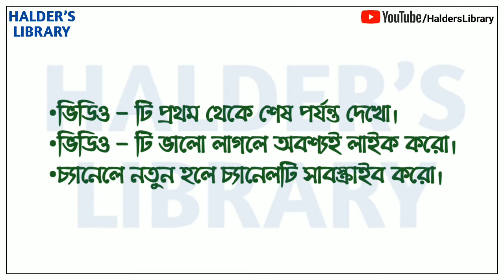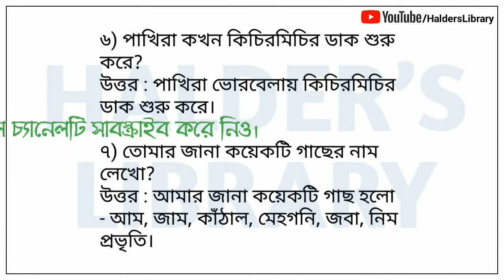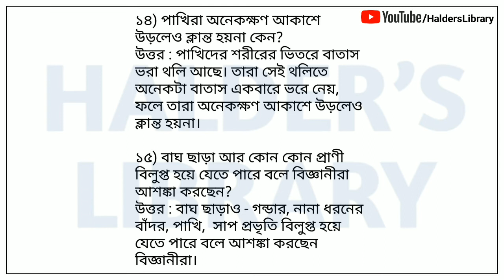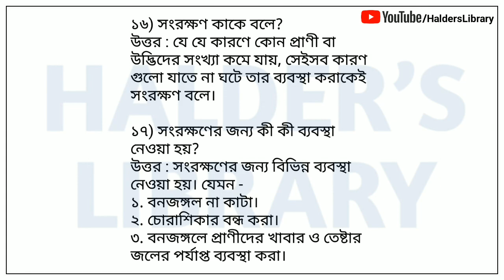CHAPTERWISE QUESTION ANSWER // CLASS 4 // AMADER PARIBESH // আমাদের পরিবেশ // Model Activity Task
️📌Class : 4 // Episode : 01

✔চতুর্থ শ্রেণির ছাত্র-ছাত্রীদের পরিবেশের অধ্যায় ভিত্তিক প্রশ্ন-উত্তর।

 ✔তোমাদের কোন প্রশ্ন থাকলে আমাদের কমেন্ট করে জানাও।